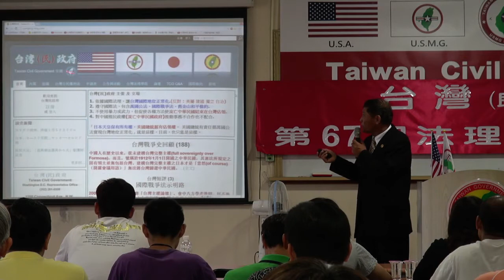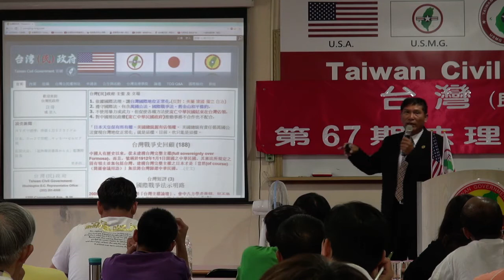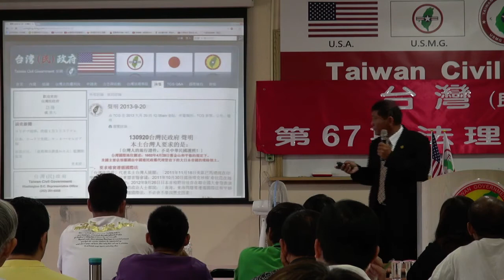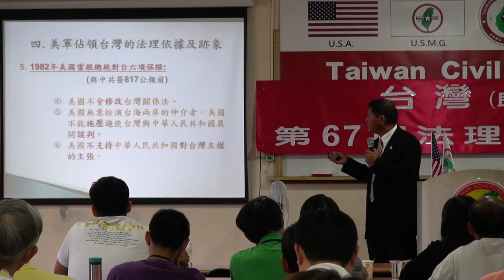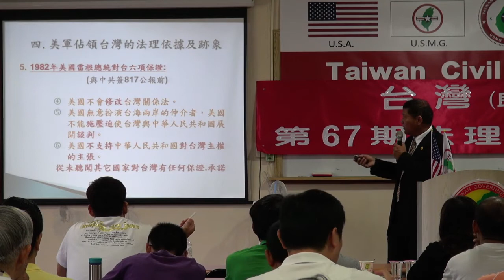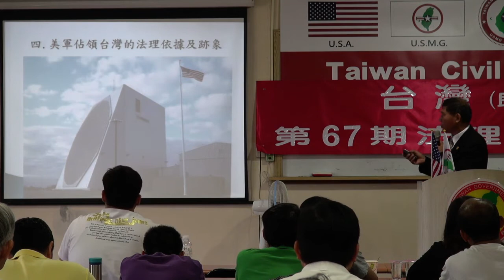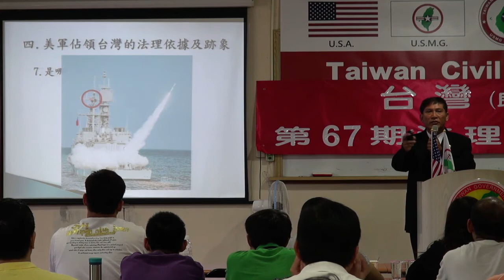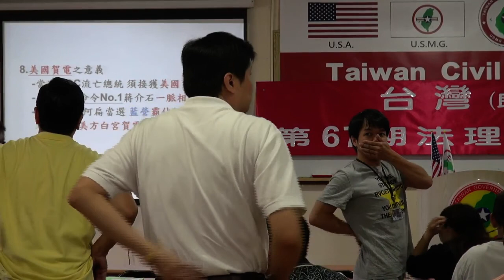131012-晨會-潘良華-台灣(民)政府第67期法理學院研習營